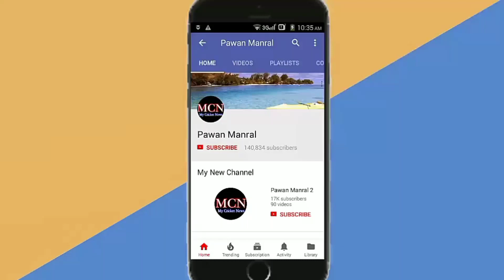IND vs ENG 4 Test: Alister Cook Likely To Miss 4 Test Match Against India 2018